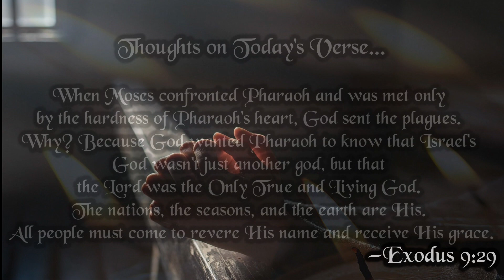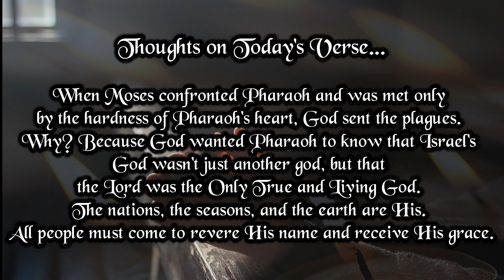Verse And Prayer For The Day | 29th September 2023 | Bible Verse | My Life With God